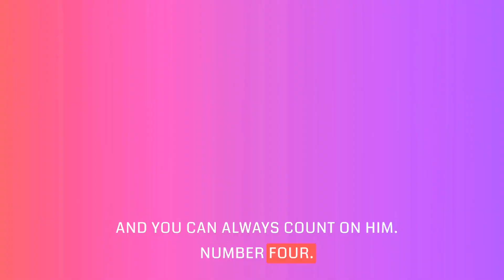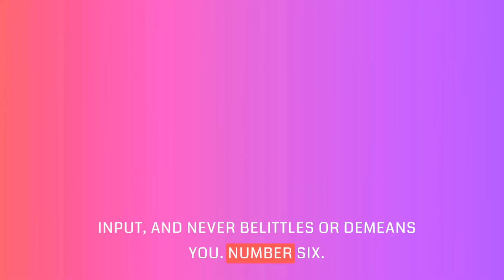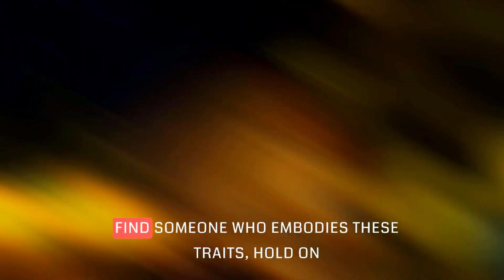If a man has these 10 qualities never let him go